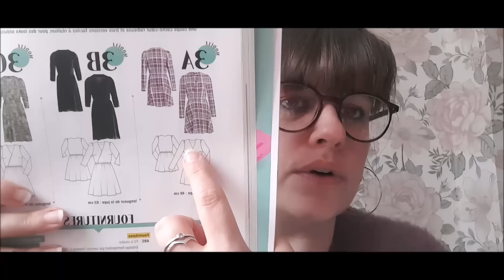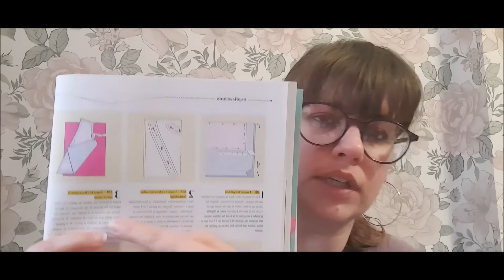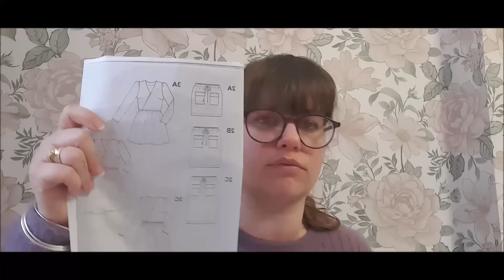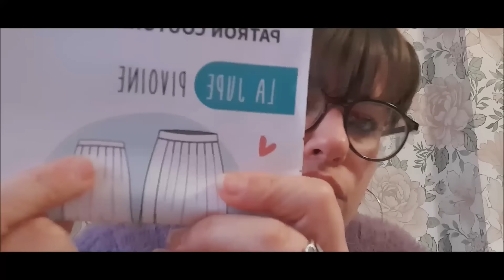Bilan / Podcast couture #58 cousettes de Janvier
Coucou,

Nouveau Podcast/Bilan couture sur mes cousettes de Janvier.

Plus disponible.

     🧵Tissu :Jersey de Viscose Marché de la Paillade

     🧵Tissu : Viscose 3398/2 Driessenstoffen.
Plus disponible.

     🧵Tissu : Angora knitted Ecru Driessenstoffen .
Plus disponible

Musique libre de droit :
En accès libre dans la bibliothèque YouTube.

Si mes vidéos vous plaisent n'hésitez pas à laisser un petit pouce en l'air, ça encourage et surtout ça me fait plaisir.